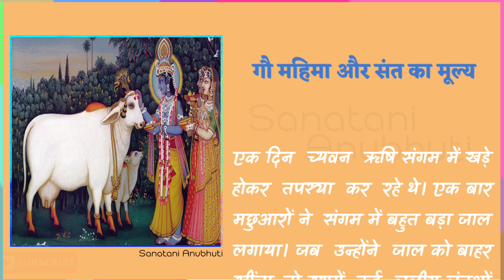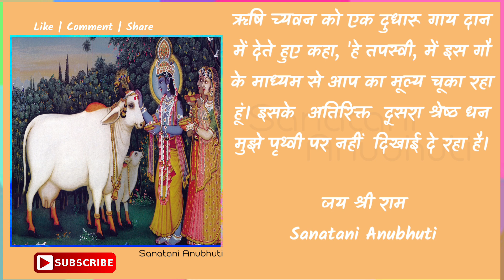गौ महिमा और संत का मूल्य | पौराणिक कथा | आध्यात्मिक धार्मिक कहानी | Hindi Story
महिमा और संत का मूल्य | पौराणिक कथा | आध्यात्मिक धार्मिक कहानी | Hindi Story

आप सभी का स्वागत है आपके चैनल Sanatani Anubhuti पर। इस वीडियो में गौ की महिमा और संत के मूल्य के बारे में बताता गया है। कृप्या वीडियो को पूरा देखे ओर Comment करके जरूर बताएं, ये जानकारी आपको कैसी लगी।